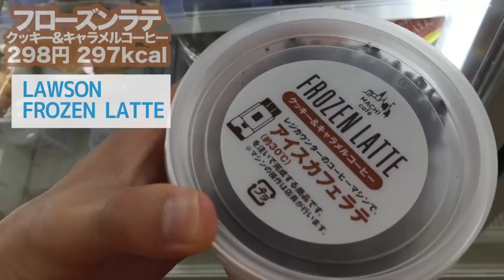【ローソン】氷にホットドリンクを注ぐ！フローズンラテ飲んでみた！【コンビニスイーツ】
4,000人突破記念動画の撮影・編集は通常の動画制作の合間をぬって進めていきますので数日お待ちくださいm(__)m

▼今日の動画！
ローソンのフローズンラテ2種を飲んでみたよ！！

▼ヒマゴロシについて分かる動画